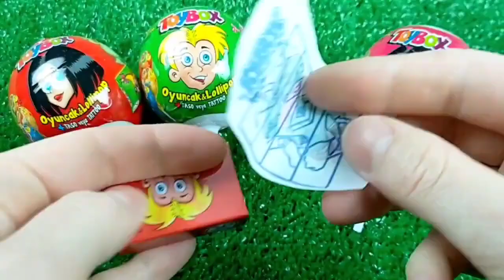食べる音ニッケルニップワックスボトルドナ Mukbang Candy Asmr TTeokbokki #7